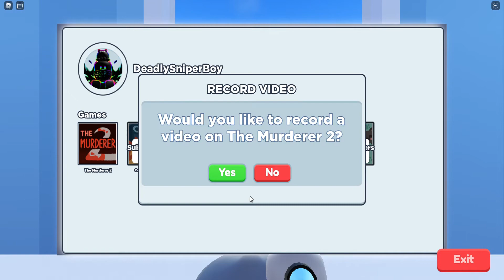Recording Me Recording Myself in Youtube Life Simulator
YOUTUBE LIFE BE LIKE WOOOOOOOOOOOOOOOOOOOOO.